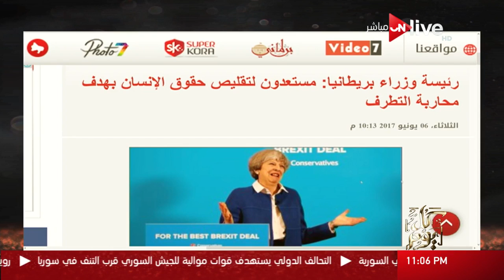كل يوم - الإعلامي عمرو أديب يوجه رسالة خاصة إلى أقباط مصر بعد قطع العلاقات مع قطر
الموقع الرسمي للقناة  ..